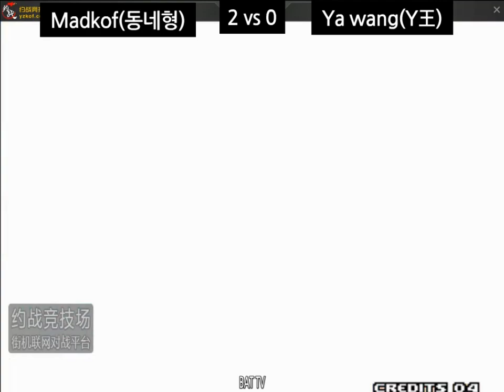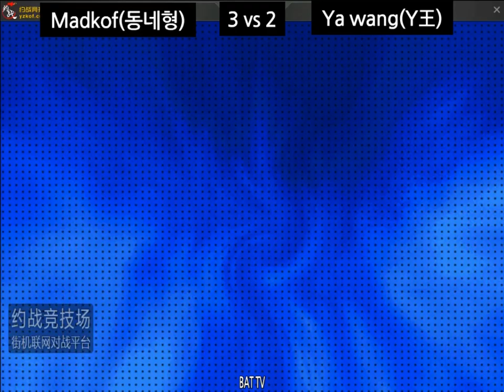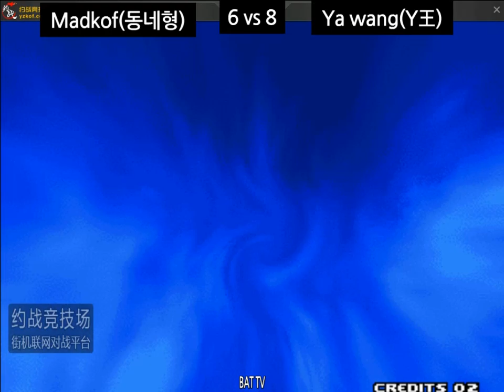[kof 2000] Madfkof(동네형) vs Ya wang(吖王) 2019-10-17